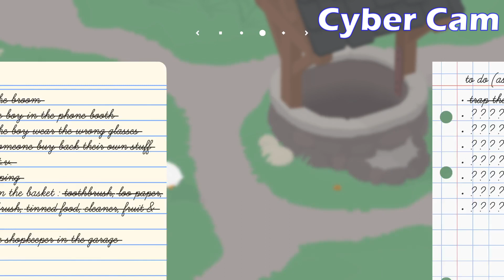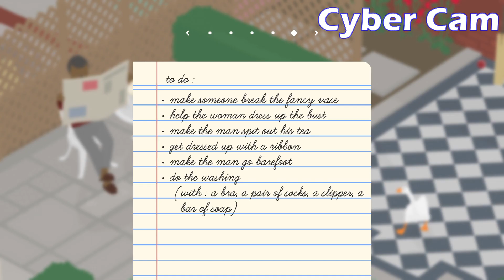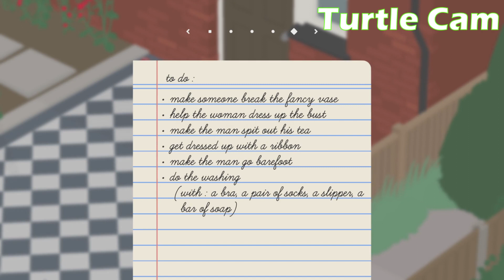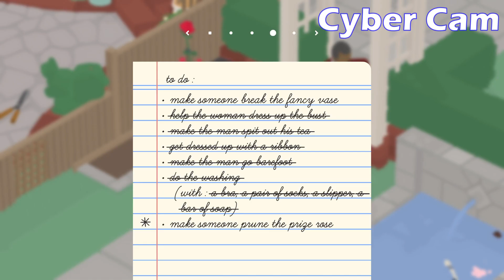Metal Goose Solid | Untitled Goose Game Race Part 3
Today Cyber and Turtle Guy race to cause a civil war between two neighbours for no reason.